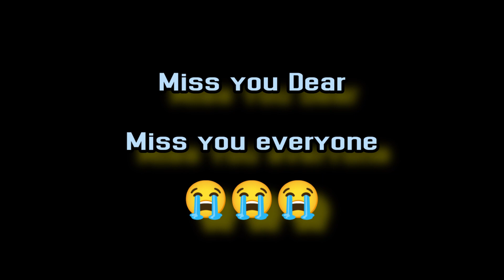We Miss You Brother | NDT Videos Media Creator NDT Naga Funeral Full Video in Nemalur Village 😭😭😭😭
NDT nagaraj Died video
NDT naga funeral Home
Nemalur Village
Nemalur Boys

Miss You Nagaraj
NDT Nagaraju Accident video